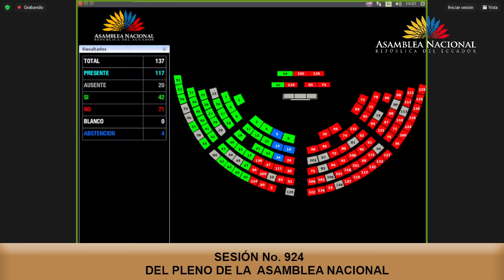Votación de la apelación a la Presidencia - Sesión 924